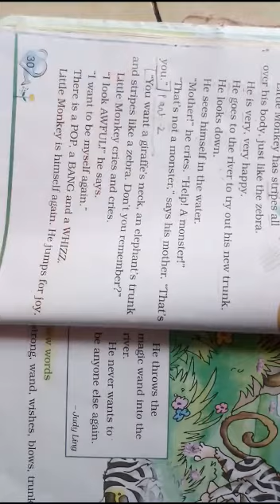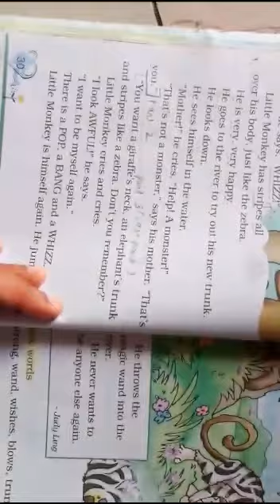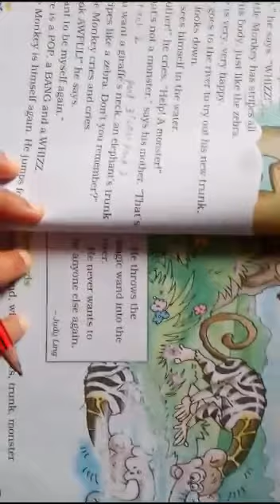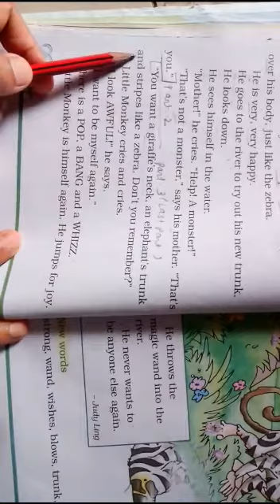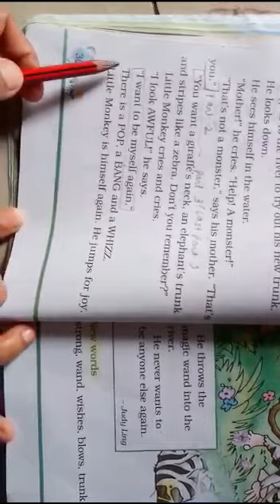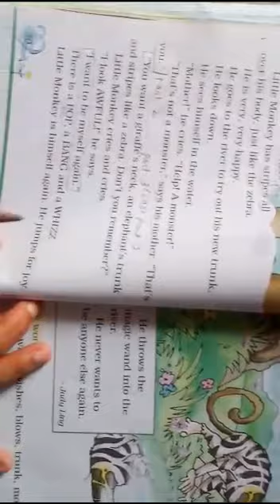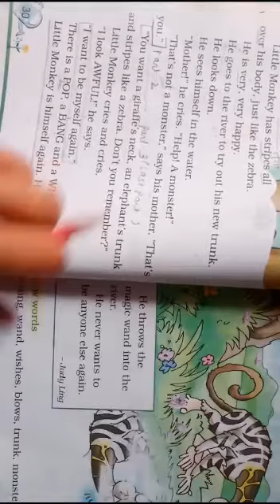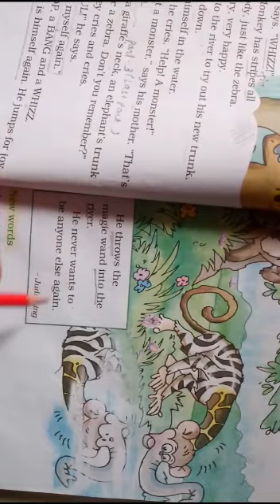STD 2 English 10/8/20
English by jyoti mam